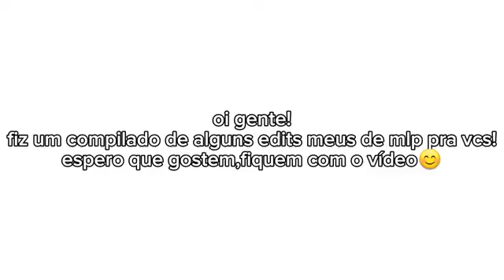MELHORES EDITS DE MLP |(my Little Eduarda Rarity)😧☺️#01